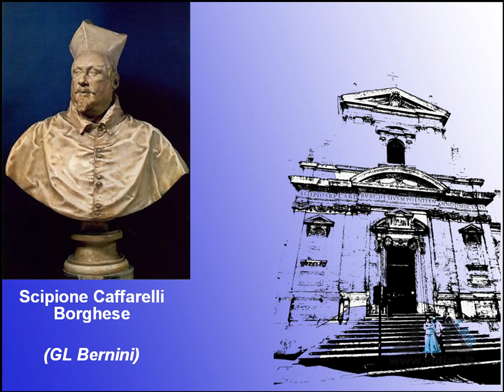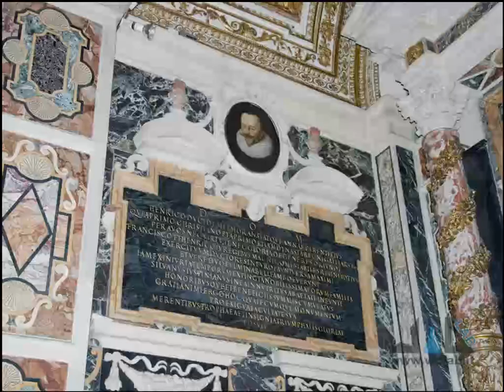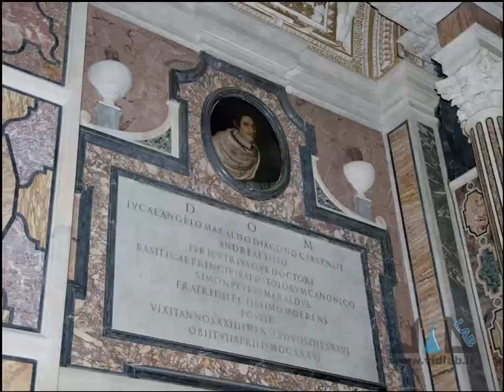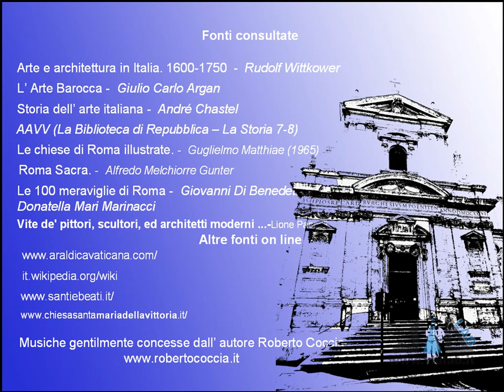Mille Passus 1.4 - La Chiesa di Santa Maria della Vittoria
presenta la rubrica "Mille Passus": passeggiate per Roma alla scoperta della storia e dell'arte. La prima passeggiata va da Piazza San Bernardo a Piazza del Quirinale: quarta tappa, la Chiesa di Santa Maria della Vittoria, dove si conserva la celebre opera del Bernini "Estasi di santa Teresa d'Avila". Musica di Roberto Coccia - Music by Roberto Coccia.